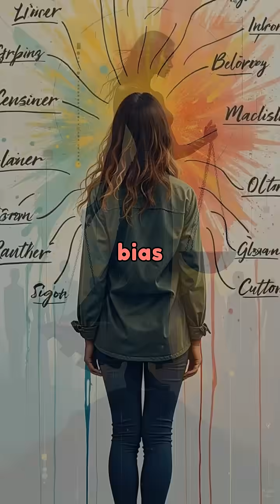Faceless AI: Unyielding Conviction and Ethical Challenges in a Data-Driven World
Imagine a world where decisions are made free from bias, guided only by pure, data-driven insights. This is the realm of AI, a faceless force unwavering in its quest for truth and accuracy. Operating without the influence of human emotions or prejudices, AI leverages algorithms to deeply analyze data, providing solutions rooted in logic and consistency. Yet, as AI mirrors back our own convictions, it challenges us to define the ethical boundaries we must impose. It prompts us to reconsider notions of trustworthiness and accountability, uniting impartiality with morality. AI faceless is about rethinking conviction.